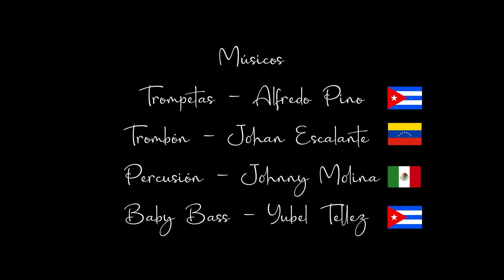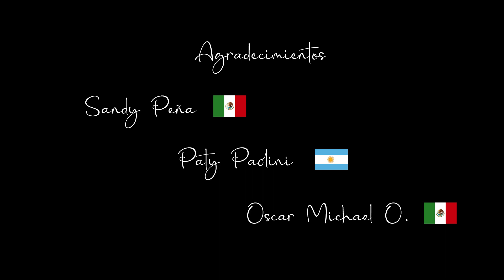SI QUISIERAS CHRISTIAN CASTAÑEDA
Letra y música Christian Castañeda
Producción Musical Golden Voice Records
Producción de video Ortigoza Producciones
Instagram CHRISTIAN CASTAÑEDA CANTAUTOR
Facebook CHRISTIAN CASTAÑEDA CANTAUTOR